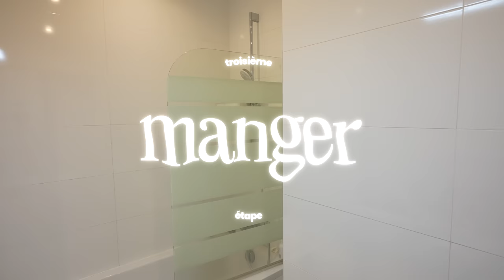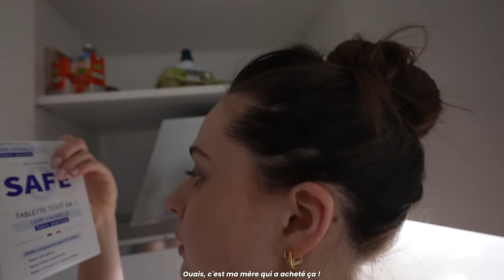JE PASSE 24H MENOTTÉE À MON MEC (c'est insupportable)